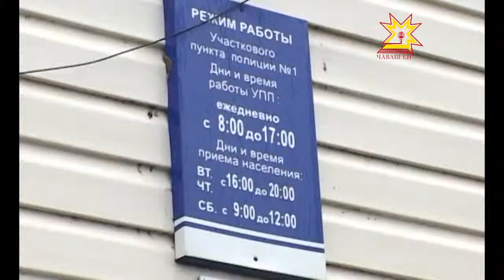Участковый из Урмар — участник всероссийского конкурса «Народный участковый»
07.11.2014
В середине ноября традиционно отмечается «День Участкового». В преддверии праздника объявлен всероссийский конкурс «Народный участковый». Чувашия не осталась в стороне. В конкурсе от нашего региона приняло участие сразу несколько сотрудников полиции. Победителем регионального этапа стал капитан полиции Алексей Николаев.